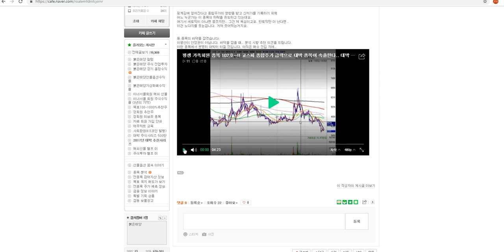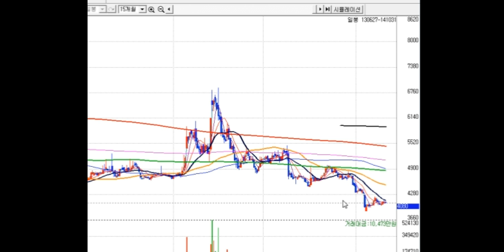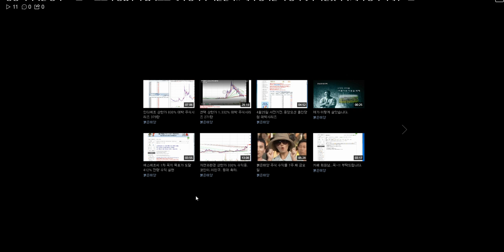대박주-- 평생 가족회원 종목 102호~!! 코스피 종합주가 급락으로 대박 종목이 속출한다.. 대박 종목은 이 종목에서 터질것이다.대박 종목 기대주 8호